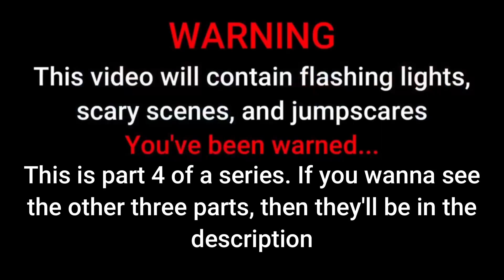The Losing Smiler / Roblox Apeirophobia ep 3 (w/ Remyx)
If you want to watch our live streams, we'll be right her on YouTube!